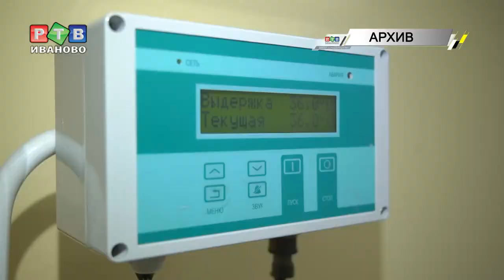Чтобы иметь ребенка было удобно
На повестке заседания правительства – меры по стимулированию рождаемости в Ивановской области. Новые предложения для молодых семей готовит и федеральная, и местная власть.